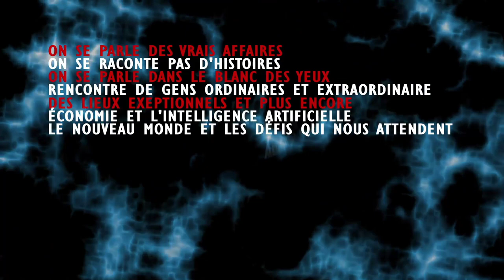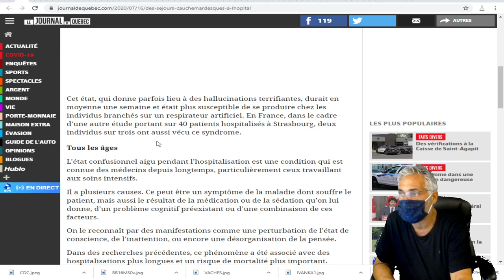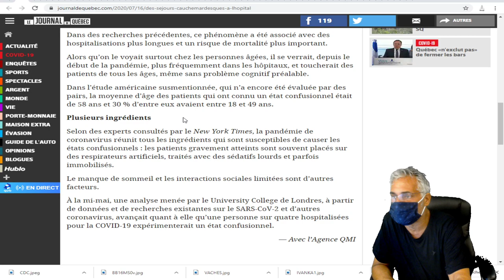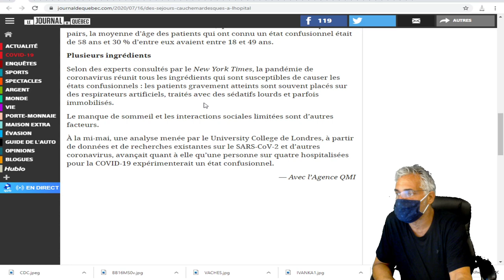COVID-19;Confusion, hallucinations, agitation : le séjour aux soins intensifs vire au cauchemar.